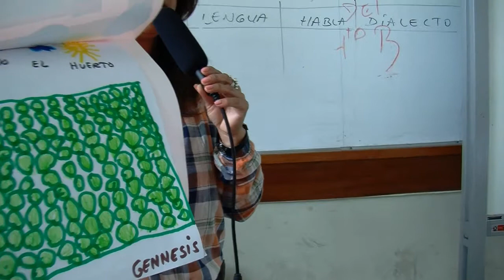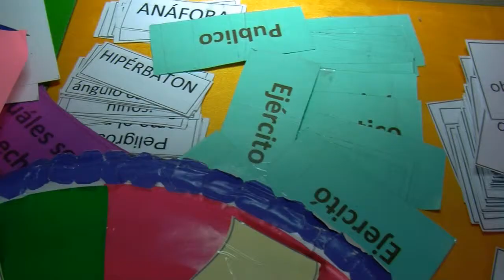Presentación de Buenas Prácticas en las aulas 02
En el marco del Inicio del Año Escolar 2015, la Dirección Regional de Educación de Lima Metropolitana (DRELM), organizó el III Congreso Pedagógico Internacional “Gestión Escolar para el Logro de los Aprendizajes”, del 2 al 5 de diciembre del presente año, en la Institución Educativa Alfonso Ugarte, donde participaron destacados expertos internacionales, así como docentes, directores y otros miembros de la comunidad educativa peruana.